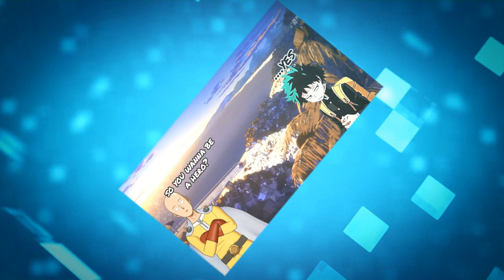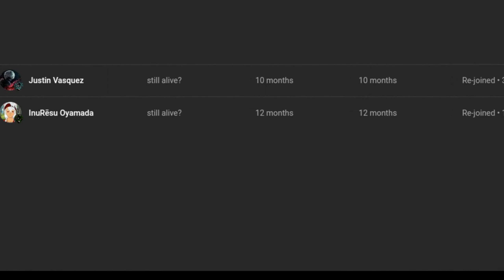what if deku was the reincarnation of whitebeard redo part 2